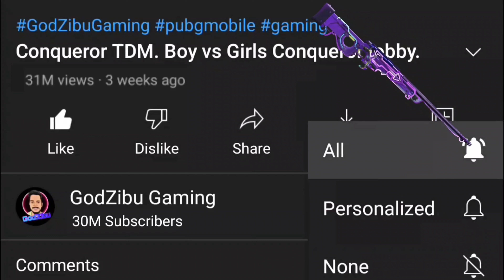PUBG FUNNY VIDEO | PUBG FUNNY MOMENT | PUBG FUNNY TIK TOK VIDEO | TROLL ENEMY 😄| bgmi funny video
PUBG FUNNY MOMENT |
PUBG FUNNY TIK TOK VIDEO |
TROLL ENEMY 😄